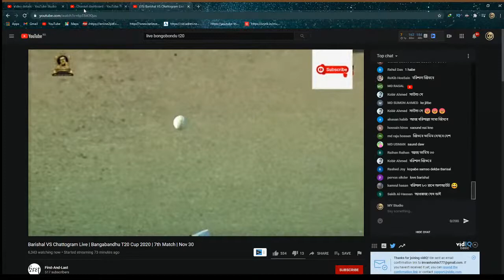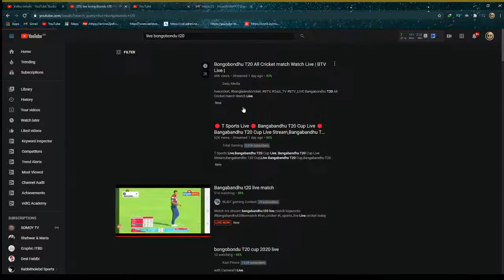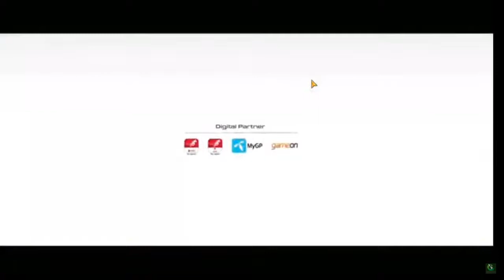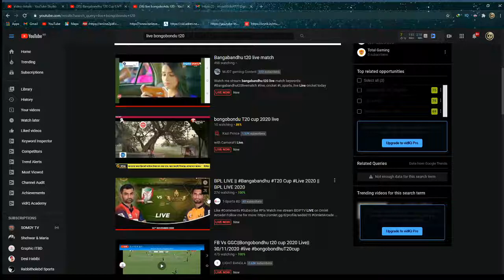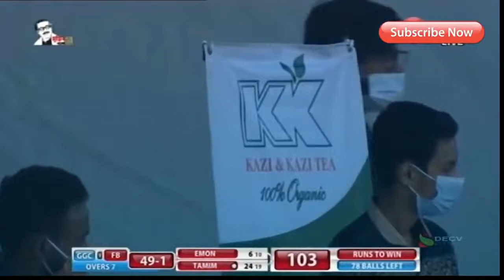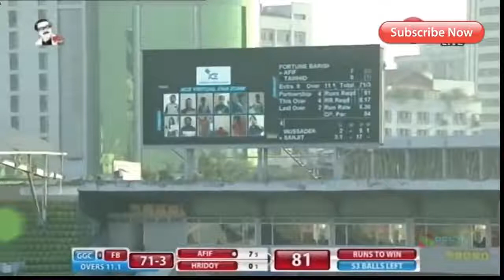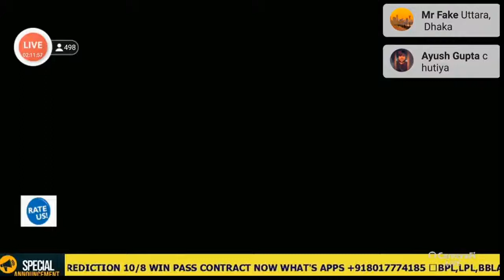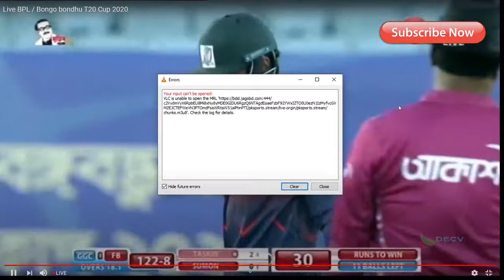Fortune Barishal vs Gazi Group Chattogram | bongobondhu t20 cup live | 7th Match - Live Cricket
bpl 2020 final,
bpl 2020 highlights,
bpl 2020 final match highlights,
bpl 2020 live,
bpl 2020 points table,
bpl 2020-21 squad,
epl 2020-21,
ipl 2020 song,
bpl 2020 player list,
ipl 2020 news,
bpl 2020 all team squad,
bpl 2020 all match highlights,
bpl 2020 all team song